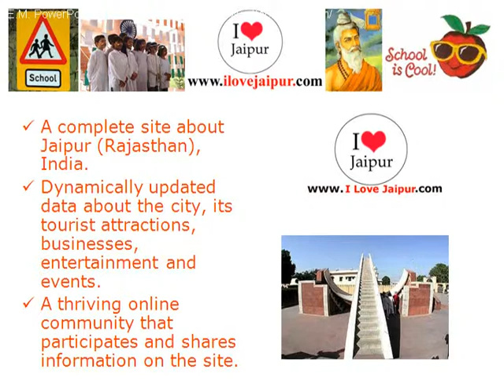Childrens Paradise School- Jaipur